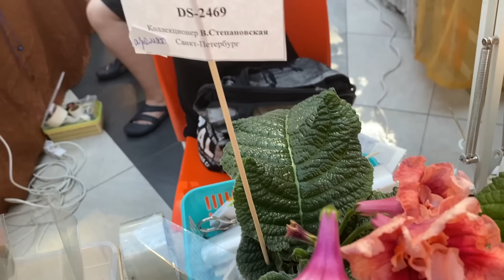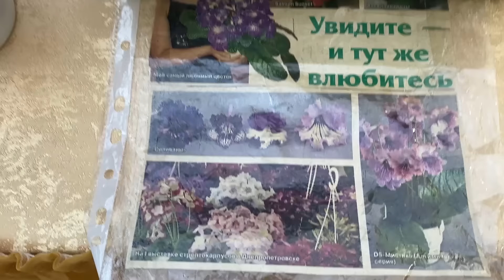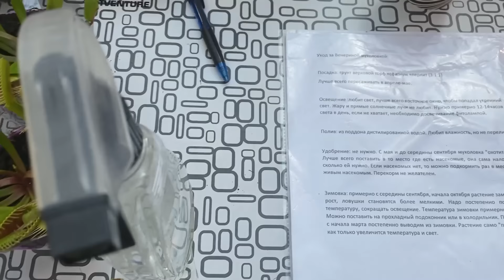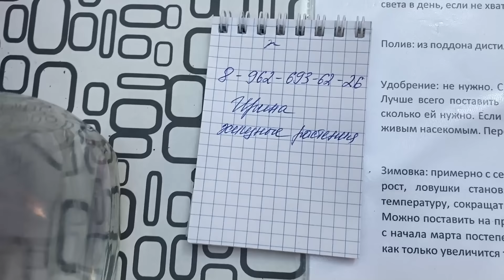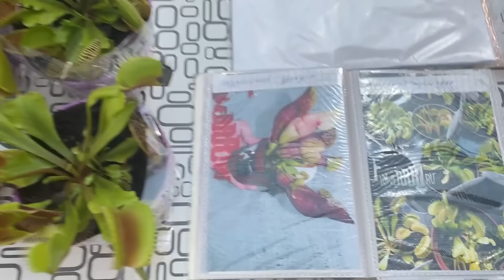ВЫСТАВКА ФИАЛОК И ДРУГИХ РАСТЕНИЙ 10. 07. 2024. САНКТ-ПЕТЕРБУРГ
Санкт-Петербург ст.м Нарвская "Кировский универмаг"